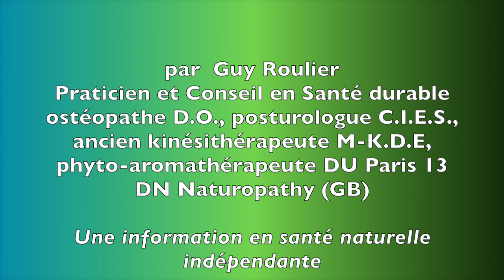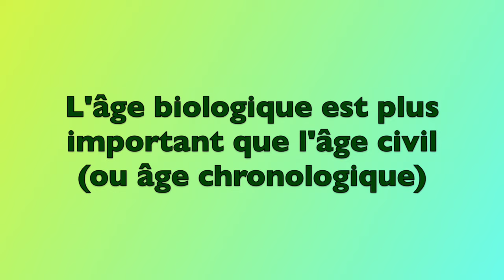Vidéo A 79 ans, toujours en exercice et au top de ma forme avec Guy Roulier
La retraite, ce n'est pas pour moi. A 79 ans ma forme physique et mentale étonne mes patients et mon entourage. Eh oui, j'exerce toujours comme ostéopathe posturologue, spécialisé dans les bilans et la lutte anti-arthrose anti-stress et anti-âge.
Mon cursus commence par un DE de kinésithérapeute en 1967, puis un DO en ostéopathie et un DN en naturopathy (GB),  puis un diplôme en acupuncture traditionnelle (DNAT), un DU en phyto-aromathérapie (UFR Paris 13) et uns formation en posturologie (CIES), ainsi que de nombreuses formations courtes complémentaires en thérapies naturelles..
Je suis aussi formateur à la santé naturelle pour tous depuis plus de 20 ans . Mes 7 formations actuelles sont basées sur le concept de la santé durable et intégrative sont disponibles
Profitez du tarif de lancement de la formation "Les clés de la résistance anti-âge" en cliquant
A bientôt
Guy Roulier